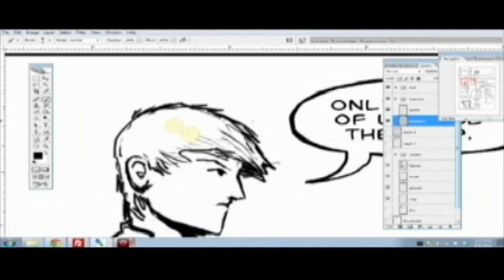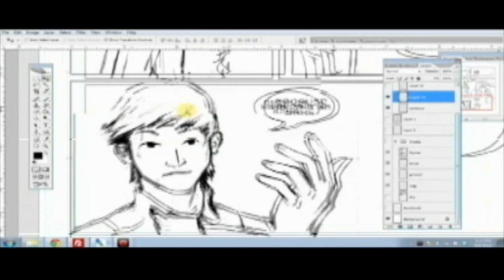Ten Inch Yeah - It Takes Two to Tango | Project 0 Page 3.05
Sometimes you just can't get that face right.